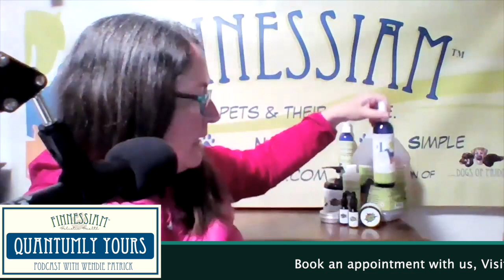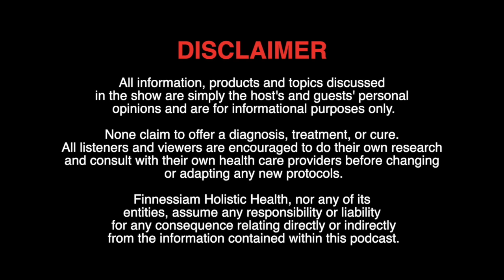#6 Bugs, Part 2 - Ticks - Quantumly Yours (Finnessiam Health's Podcast)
In this second part of the episode on bugs, We'll discuss about bugs that specifically get their food resource through blood-sucking and their potential threat in transmitting diseases even from one house to another.  Learn how you can protect yourself by listening/watching this episode.

You can also watch Podcast episodes on the following platforms:
Rumble: Quantumtalk